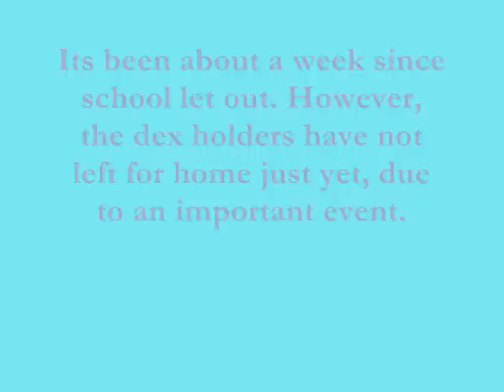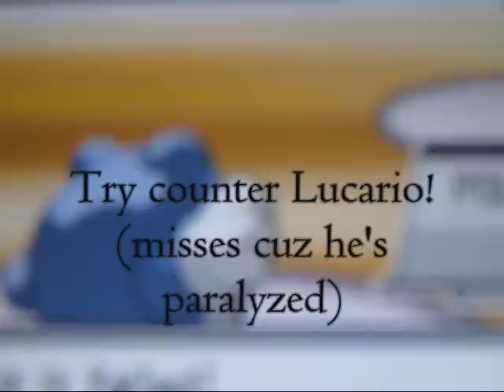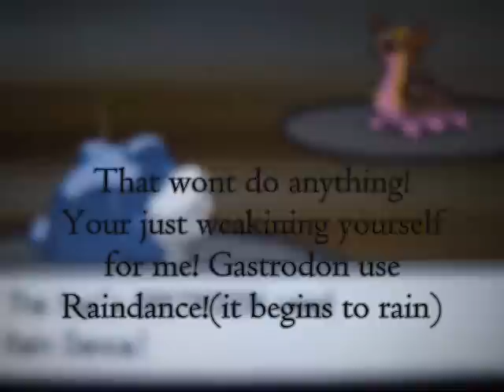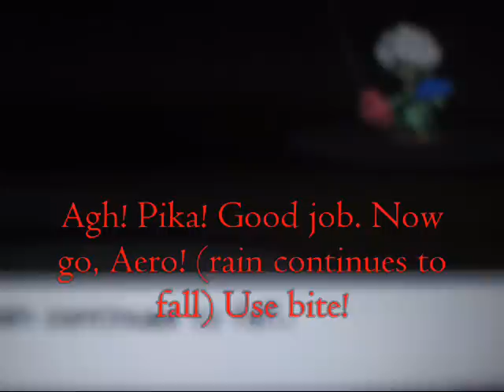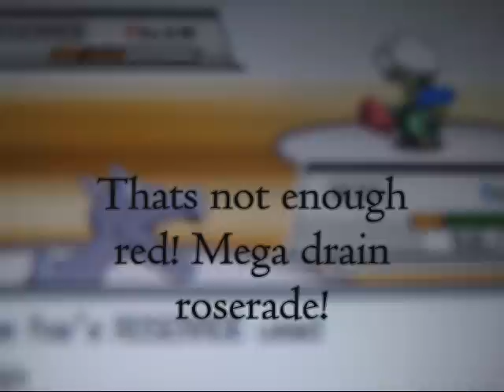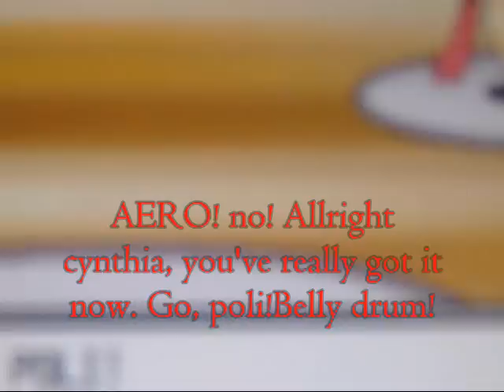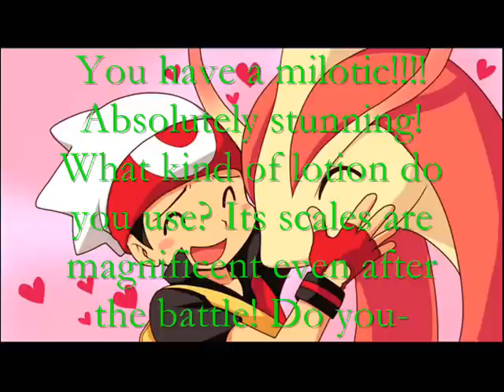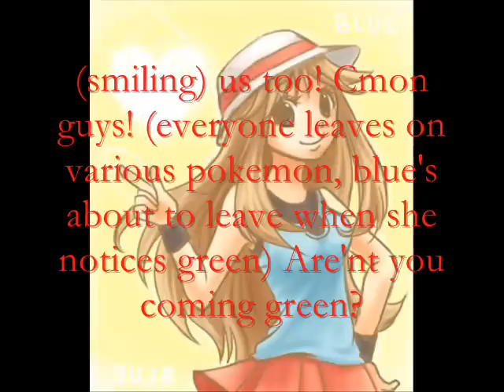pokespe episode 10 pt 1REDO FOR BLOCKED COUNTRIES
THIS IS A REDO FOR BLOCKED COUNTRIES. PLEASE WATCH OTHER VERSION OF THIS EPISODE IF NOT BLOCKED IN YOUR COUNTRY. THANKS!